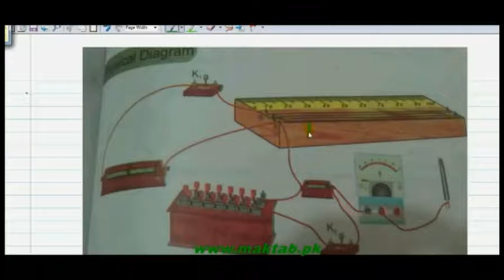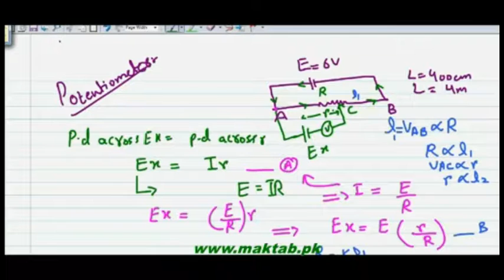FSc Physics Book2, CH 13, LEC 12: Potentiometer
This video lecture from Current Electricity  (F.Sc 2nd Year Physics). In this you will learn about how it possible to measure and compare the potential difference without drawing a current from  circuit in terms of potentiometer .Find more e-learning material and educational video lectures in Urdu at maktab.pk. These videos are free to use for promotional and commercial purpose by keeping the credits to Maktab.